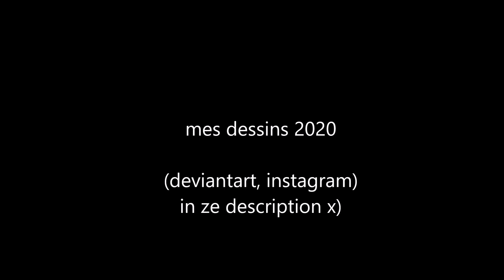☀️Mes dessins 2020 (janvier / avril) ☀️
Un Mewsquetaire se cache dans la vidéo (au moins le droit d'auteur est dit 😝)